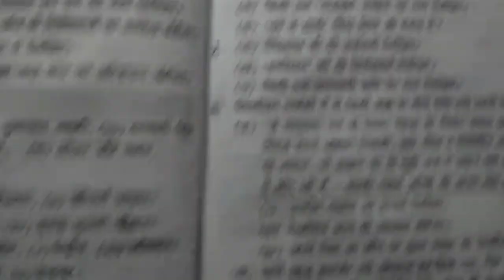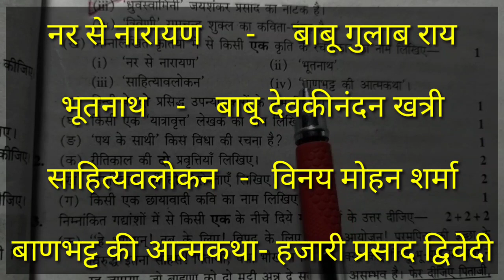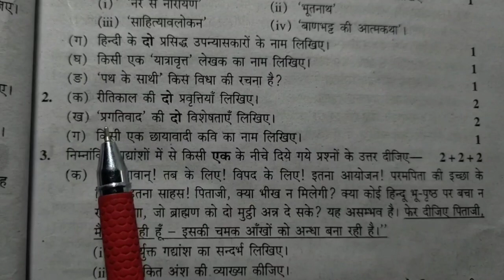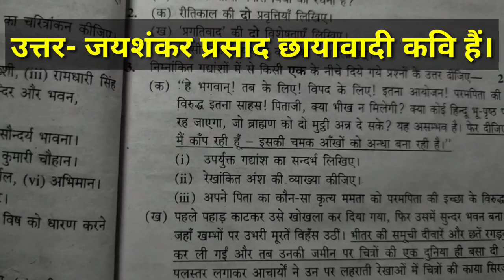Model paper hindi set-3 important question || मॉडल पेपर हिंदी सेट-3 महत्वपूर्ण प्रश्न